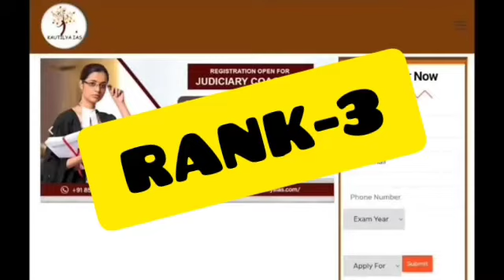Best and Free IAS coaching in Bangalore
This video is about the best and Free IAS coaching in Bangalore. If you are worried about your upsc preparation and you are confused that which coaching centre you should choose. So , here I have given full information about the best and Free IAS coaching center in Bangalore.

3. Best Bank PO Coaching in Delhi Best Video of Today's